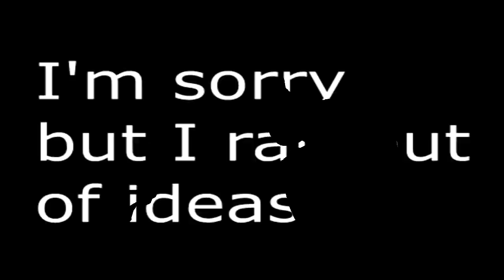Timon And Pumbaa At The Cinemas The Bear In The Big Blue House YTP Collab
I Created This Cinema Videos With My Videopad Editor.